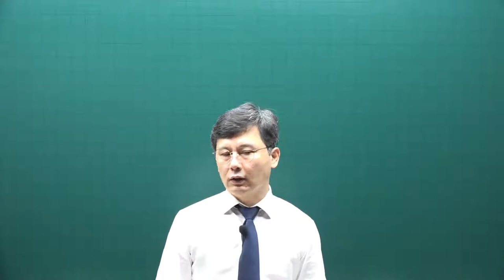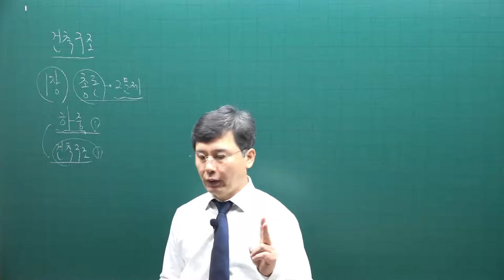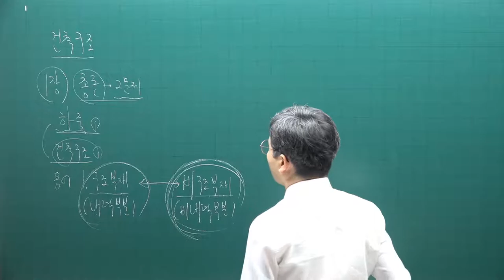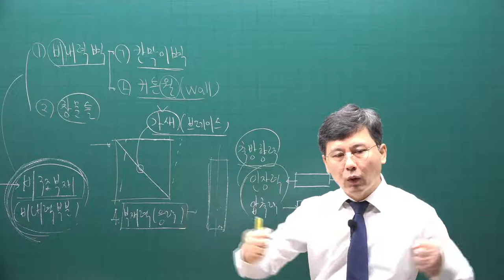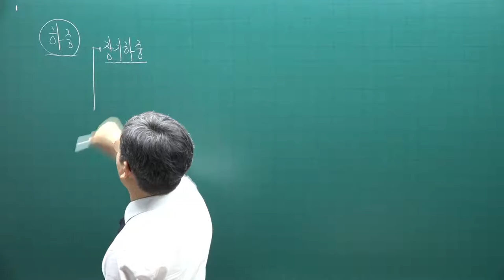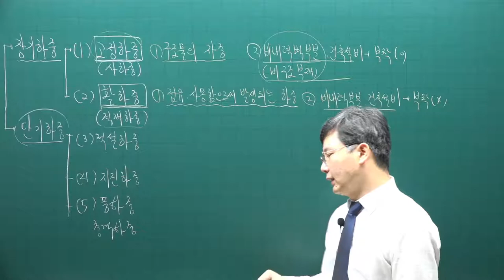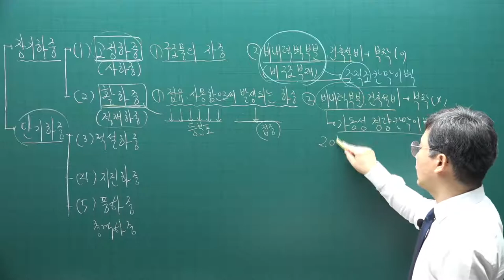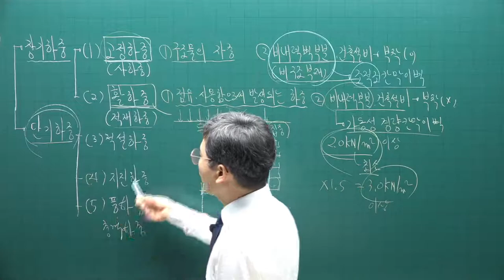[주전무] 2021년 주택관리사 시설개론 기본이론과정 1강